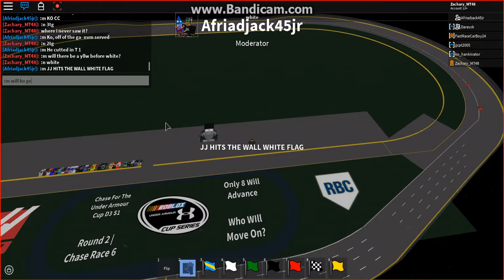Finish to the RUCS D3 Chase race 6 at Charlotte